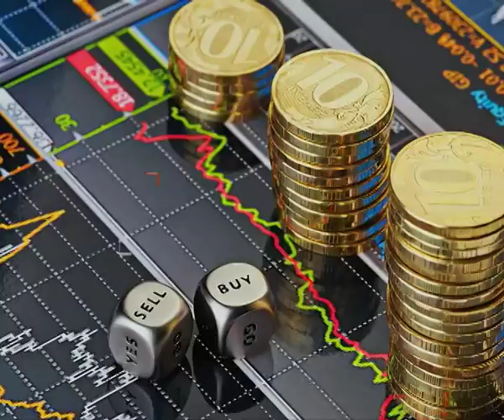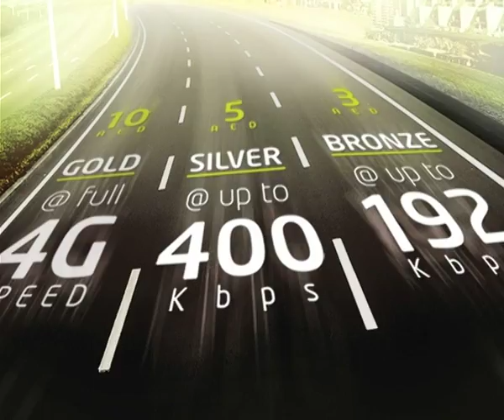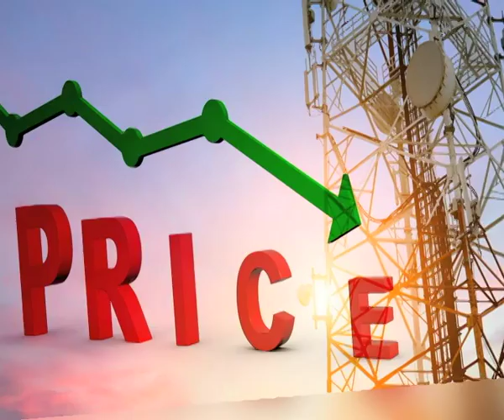0324 BT TELECOM IN NIGERIA PKG